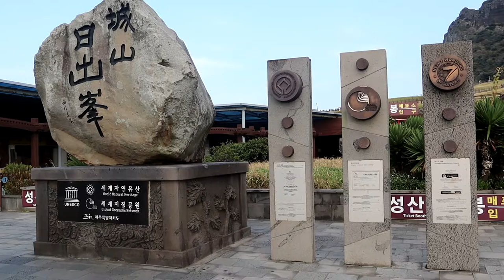濟州島P13城山日出峰